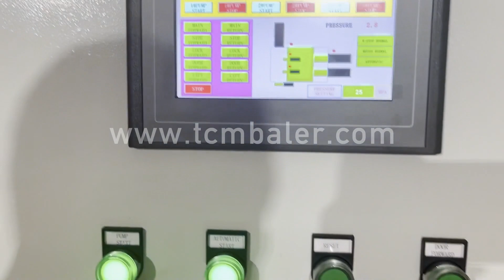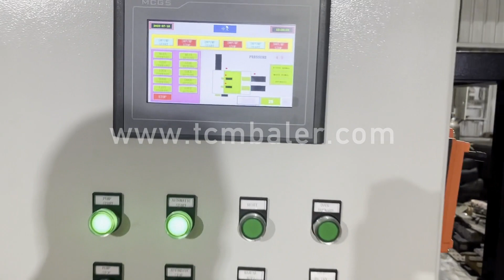sheet metal baler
Details of sheet metal baler, metal sheet compress baler, Sheet Metal Press,

TCMBALER is a professional sheet metal baler manufacturer and supplier in China for more than 20 years, and we can offer sheet metal baler for sale with a cheap wholsale factory price for our customers without any agent or dealers if you wanner buy our sheet metal baler.